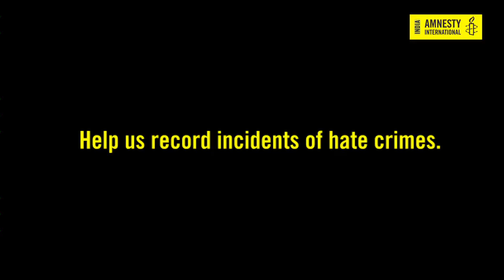Salil Shetty: Report A Hate Crime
HaltTheHate is an interactive site that documents all the alleged hate crimes in India.

Amnesty International's Secretary General Salil Shetty invites you to HaltTheHate and report a hate a crime in India.